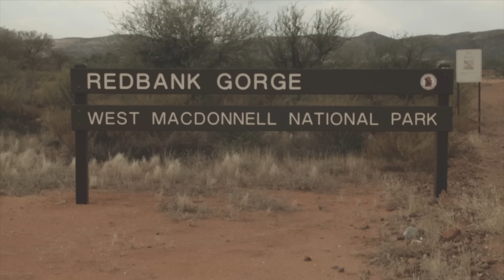Tales To Tell Episode 5 - Exploring The Red Centre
We drive through the red centre, taking in the awe-inspiring sites of Uluru and the Devil’s Marbles. Exploring canyons and waterholes, and camping under the stars.